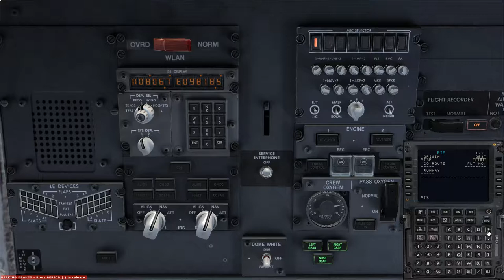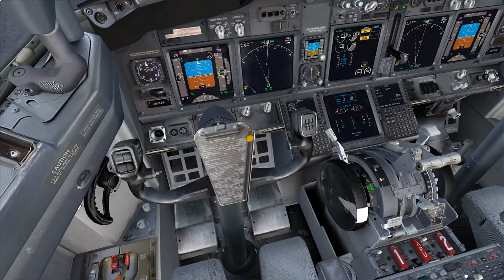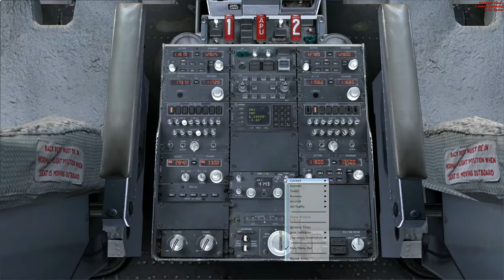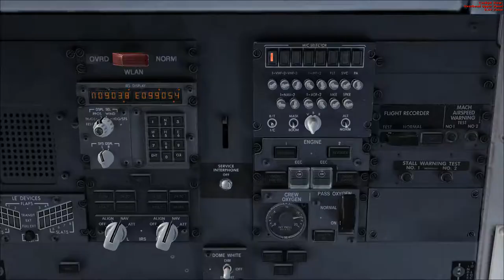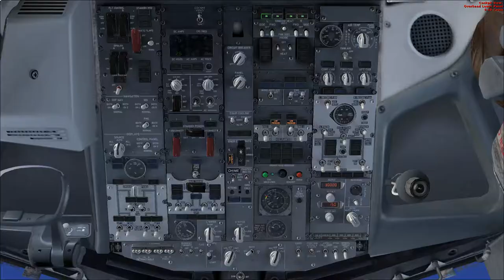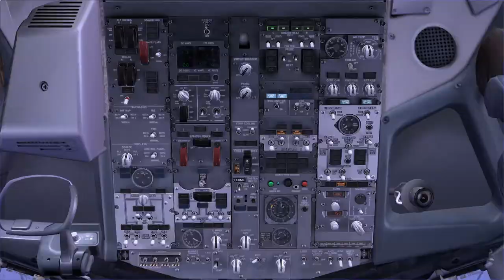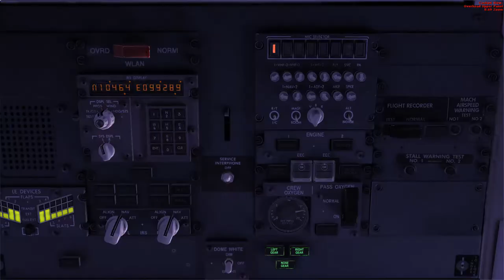PMDG NGX From Cold and Dark to TOGA V2 ( PHUKET to CHUMPHON )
PMDG 737/800 NGX, Tuto vidéo du FMC et  des systèmes embarqués. Soyez attentifs et postez vos remarques et commentaires, merci. Bon vol.
Alpha Z.U.L.U